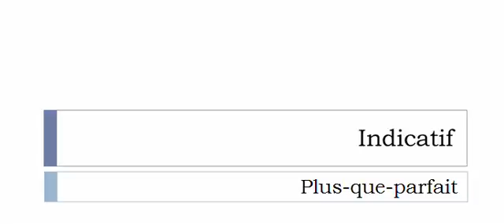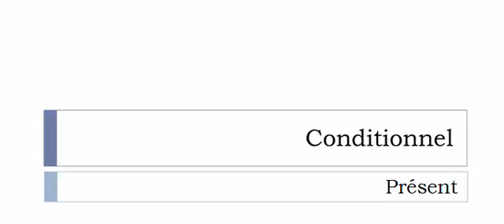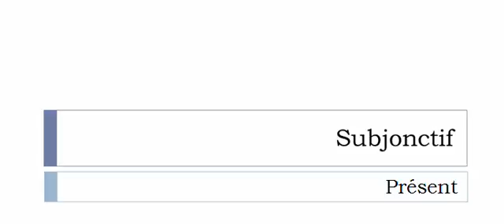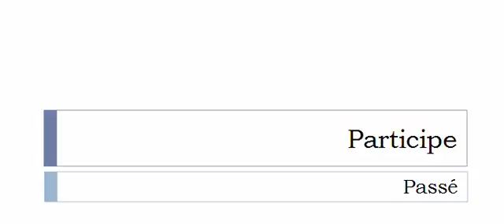Imparare il francese = Coniugazione = Rabioter